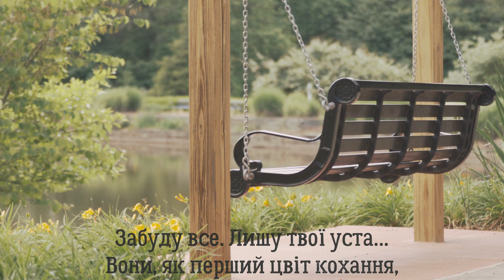З журбою радість обнялась... Олександр Олесь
З журбою радість обнялась...
Олександр Олесь
В сльозах, як в жемчугах, мій сміх,
І з дивним ранком ніч злилась
І як мені розняти їх?!
В обіймах з радістю журба,
Одна летить, друга спиня…
І йде між ними боротьба,
І дужчий хто – не знаю я…

Тепер в маю, тепер весною,
Коли цвіте весь божий світ,
Зацвів небесною красою
Очей твоїх небесний цвіт.
І це весною, це в маю
Обсипав душу він мою!
Шумлять, співають ниви, луки…
Як пісня, вся душа моя,
А де її слова і звуки?!
Мовчу, мовчу, о боже,я.
Ні, ні! Тепер, тепер в маю,
Скажу, признаюсь, що люблю!

Забуду все. Лишу твої уста…
Вони, як перший цвіт кохання,
Як хмарка ніжно золота
В журливий час смеркання.
Усмішка їх миліша снів,
Що сняться раз єдиний,
Про них, про них мій буде спів.
Останній, лебединий.